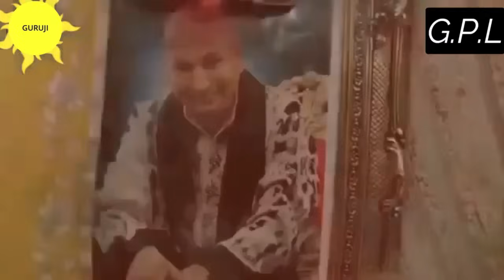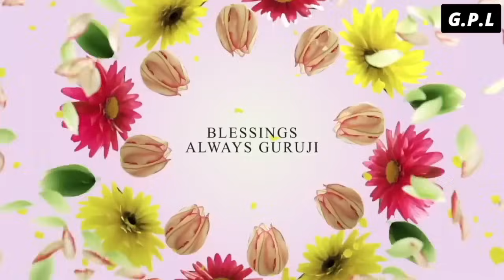One Hour GURU JI Satsang Playlist #1533🙏 Jai Guru Ji 🙏 Shukrana Guru Ji |NEW PLAYLIST UPLOADED DAILY